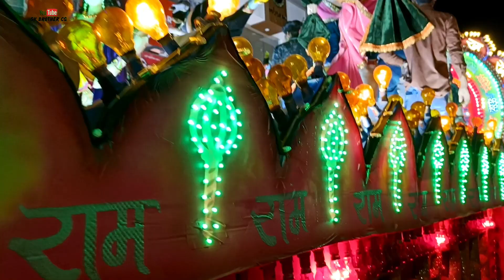राजनांदगांव गणेश झांकी 2022 || Rajnandgaon Ganesh Jhanki 2022 || Sagar Sahu || Sk Brother Cg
राजनांदगांव गणेश झांकी 2022 || Rajnandgaon Ganesh Jhanki 2022 || Sagar Sahu || Sk Brother Cg @Sagar_Sahu_08

वीडियो को पूरा देखने के लिए आपका ♥️दिल से आभार... छत्तीसगढ़िया सबले बढ़िया 😊

Sagar Kumar Sahu
From - Nagar Kohara (Chichola)
            Rajnandgaon [C.G.] India
            Pin Code - 491557

Raipur Mahadev Ghat Ganesh Visarjan Jhanki 2022

Rich 2022 | Rajnandgaon Ganesh

Raipur Ganesh Visarjan Jhanki 2022 Bilaspur Ganesh Visarjan Jhanki 2022

Jhanki 2022 | Rajnandgaon City | Vlogs Rahul Bhilai Durg Ganesh Visarjan Jhanki 2022 Raipur Mahadev Ghat Ganesh Visarjan Jhanki 2022

Raigarh Ganesh Visarjan Jhanki 2022 Dhamtari Ganesh Visarjan Jhanki 2022

Bhilai Ganesh Visarjan Jhanki 2022

Dongargarh Ganesh Visarjan Jhanki 2022 Ganesh Visarjan Jhanki 2022 Rajnandgaon Ganesh Visarjan Jhanki 2022

Dhamtari Ganesh Visarjan Jhanki 2022

Dongargarh Ganesh Visarjan Jhanki 2022 Ganesh Visarjan Jhanki 2022

Rajnandgaon Ganesh Visarjan Jhanki 2022 राजनांदगांव गणेश झांकी 2022 | Rajnandgaon Ganesh

Jhanki 2022 | Rajnandgaon City | Vlogs Rahul

Dongargarh Ganesh Visarjan Jhanki 2022 Ganesh Visarjan Jhanki 2022 Rajnandgaon Ganesh Visarjan Jhanki 2022 RIGHI Rich 2022 Rajnandgaon Ganesh

Raipur Ganesh Visarjan Jhanki 2022

Bilaspur Ganesh Visarjan Jhanki 2022

Raigarh Ganesh Visarjan Jhanki 2022

Dhamtari Ganesh Visarjan Jhanki 2022 Bhilai Ganesh Visarjan Jhanki 2022

Bhilai Durg Ganesh Visarjan Jhanki 2022 Raipur Mahadev Ghat Ganesh Visarjan Jhanki 2022

Rajnandgaon Ganesh Visarjan Jhanki 2022 Gich 2022 | Rajnandgaon Ganesh

Jhanki 2022 | Rajnandgaon City | Vlogs Rahul Raipur Ganesh Visarjan Jhanki 2022

Bilaspur Ganesh Visarjan Jhanki 2022 Raigarh Ganesh Visarjan Jhanki 2022 Dhamtari Ganesh Visarjan Jhanki 2022

Bhilai Ganesh Visarjan Jhanki 2022 Bhilai Durg Ganesh Visarjan Jhanki 2022

Raipur Mahadev Ghat Ganesh Visarjan Jhanki 2022 Dongargarh Canoch Vicarion thanki 2022

Rich 2022 | Rajnandgaon Ganesh Jhanki 2022 | Rajnandgaon City | Vlogs Rahul Raipur Ganesh Visarjan Jhanki 2022 Bilaspur Ganesh Visarjan Jhanki 2022 Raigarh Ganesh Visarjan Jhanki 2022 Bhilai Durg Ganesh Visarjan Jhanki 2022 Raipur Mahadev Ghat Ganesh Visarjan Jhanki 2022

Rajnandgaon Ganesh Visarjan Jhanki 2022 Rich 2022 | Rajnandgaon Ganesh

BilaspurGanesh Visarjan Jhanki2022

RaigarhGanesh Visarjan Jhanki2022

Rajnandgaon Ganesh Visarjan Jhanki 2022